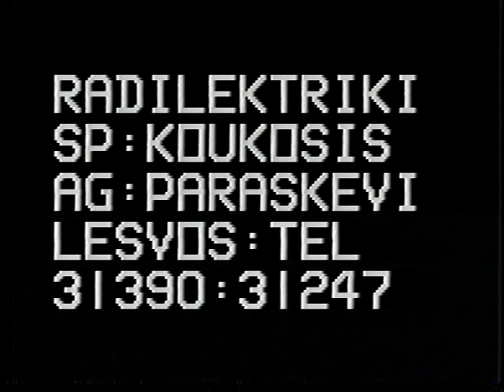ΠΑΝΑΓΥΡΙ ΤΑΥΡΟΥ 1994 ΑΓΙΑ ΠΑΡΑΣΚΕΥΗ ΛΕΣΒΟΥ ΄Δ ΜΕΡΟΣ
ΚΟΥΛΜΠΑΝΤΖΗΔΕΣ, ΚΩΝΣΤΑΝΤΙΝΟΣ ΔΕΛΗΔΟΥΚΑΣ, ΑΠΟΣΤΟΛΟΣ ΓΑΛΗΝΟΣ, ΣΤΑΜΠΟΥΛΗΣ ΠΑΝΑΓΙΩΤΗΣ, ΜΙΧΑΛΗΣ ΓΙΑΝΝΗΣ
ΚΑΜΕΡΑ--ΜΟΝΤΑΖ ΣΠΥΡΟΣ ΚΟΥΚΟΣΗΣ
{ ΠΡΟΣΩΠΙΚΟ ΑΡΧΕΙΟ ΣΠΥΡΟΥ ΚΟΥΚΟΣΗ }